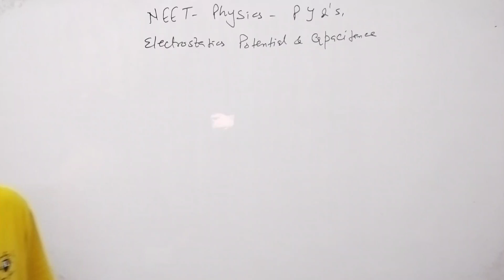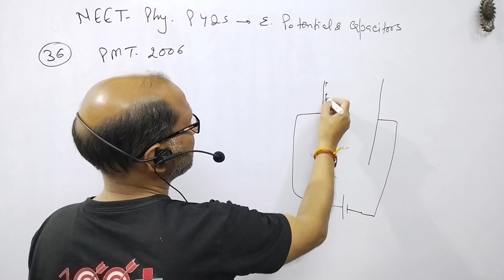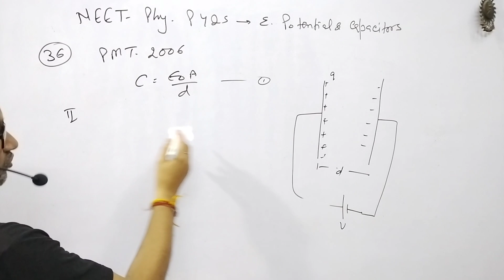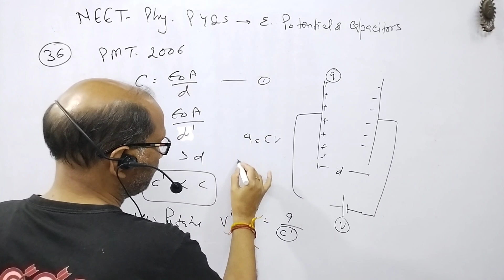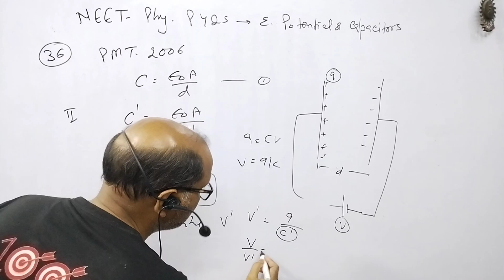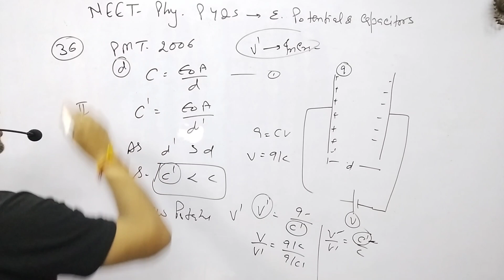A parallel plate air capacitor is charged to a potential difference of V volts. After disconnecting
A parallel plate air capacitor is charged to a potential difference of V volts. After disconnecting the charging battery the distance between the plates of the capacitor is increased using an insulating handle. As a result the potential difference between the plates: PMT 2006.@AtmaAcademy

In this video I have discussed NEET PYQ physics of the last 35 years. I have discussed the questions of Electrostatic Potential and Capacitance.

A parallel plate air capacitor is charged to a potential difference of V volts. After disconnecting the charging battery the distance between the plates of the capacitor is increased using an insulating handle. As a result the potential difference between the plates: PMT 2006.